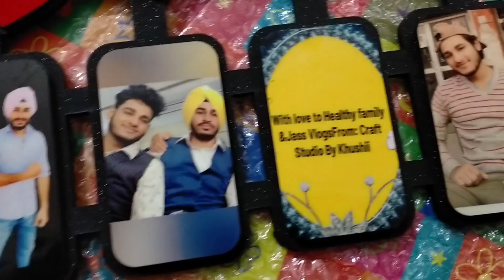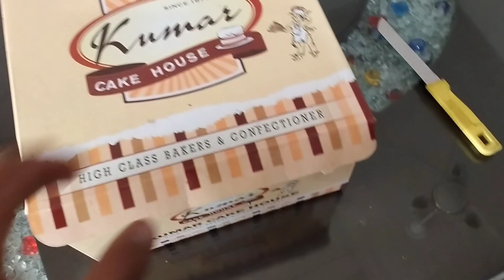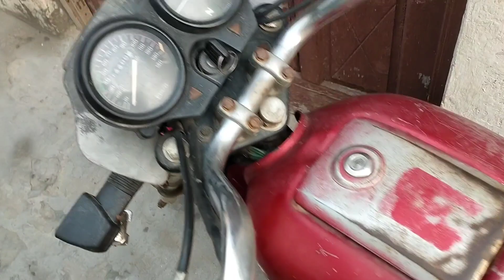Subscribers aye ghar | Kuj rishte khoon toh vad hunde hun 🥰 | Subscribers leke aye bahut sohne gift🥰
punjabi vlogs
village life
village life of punjab
punjabi videos

Thanks🥰